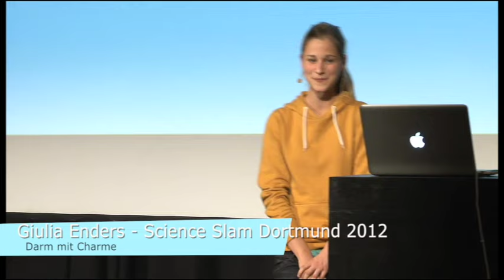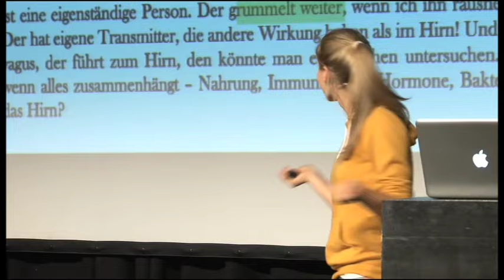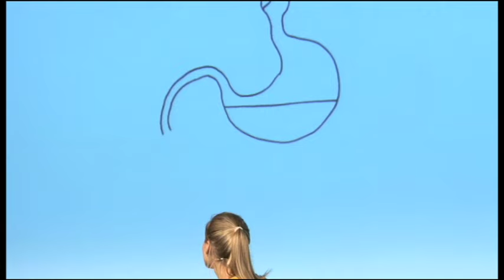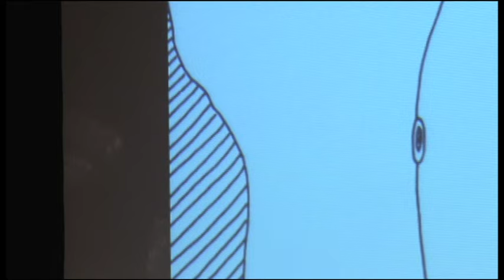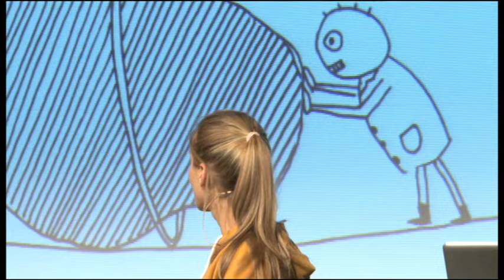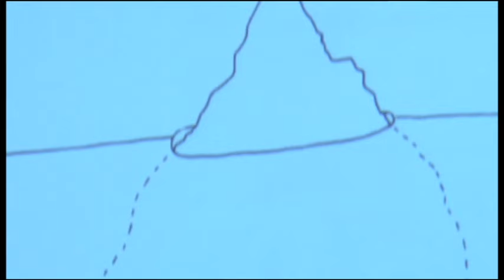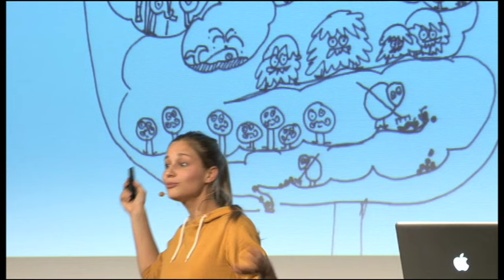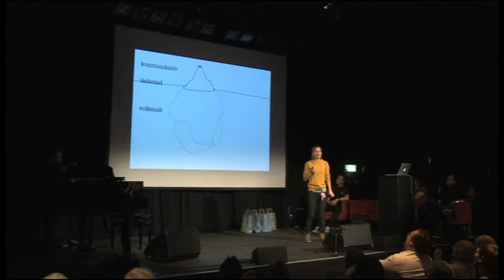Darm mit Charme - Giulia Enders - Science Slam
Beim Science Slam slammt die Mikrobiologin und Bestsellerautorin GiuliaEnders von der Goethe-Universität in Frankfurt am Main bei der "Klugen Nacht" WDR 5 über "Darm mit Charme".